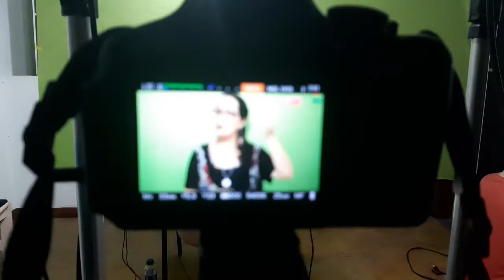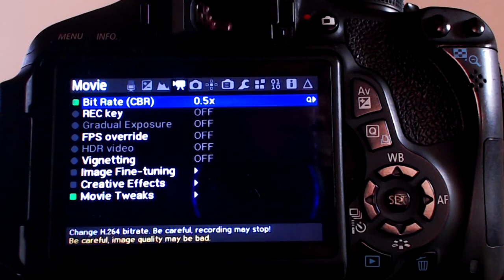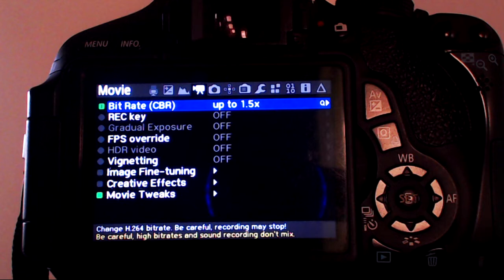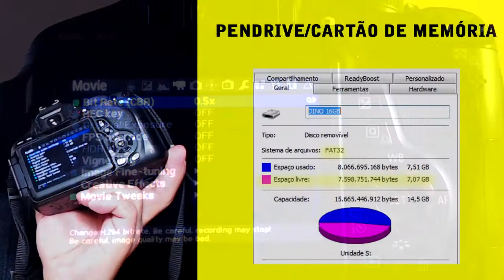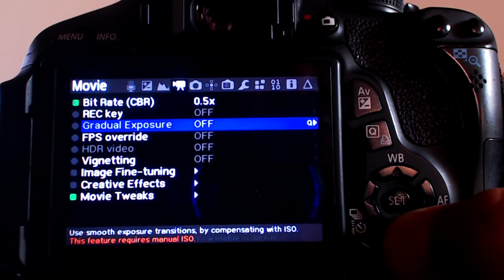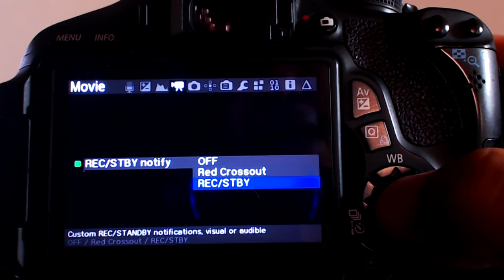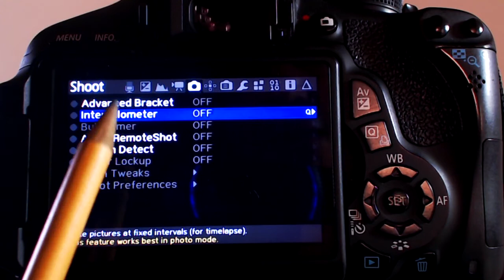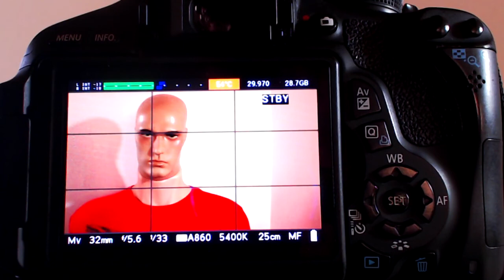Review do Magic Lantern 2020, menu MOVIE, setagem manual do biterate final #04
O menu MOVIE do Magic Lantern apresenta função que considero fundamental,  alterar o bitrate da filmagem.Principalmente reduzir o biterate, para fazer arquivos menores para ter  mais tempo de gravação contínua em HD e FullHd.

Quer aprender mais técnicas, assista essa minha série de vídeos.